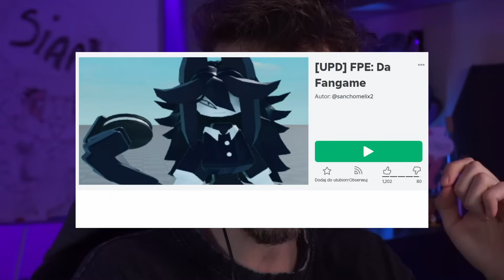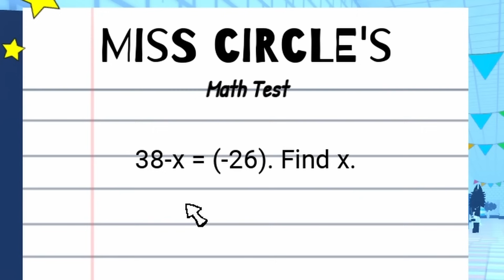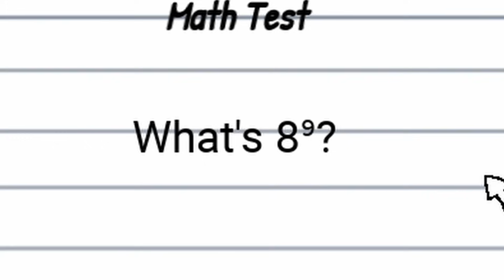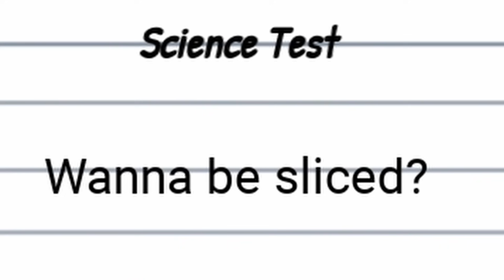Fundamentalnie OBLAŁEM ten test...